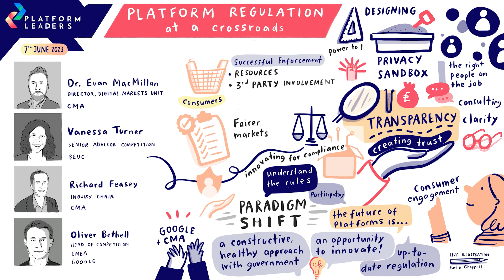Platform Leaders - Benoit Reillier Closing Remarks 7 June 2023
Platform Leaders closing remarks and key insights from Benoit Reillier, Co-Founder & CEO Launchworks & Co, on platforms and generative AI, new regulation, and the circular economy.

Platform Leaders brings together entrepreneurs, policy makers, academics and practitioners to exchange insights and best practices on the future of digital platforms and ecosystems.